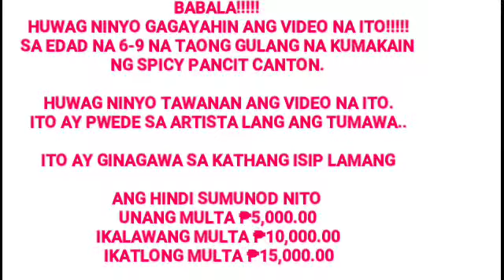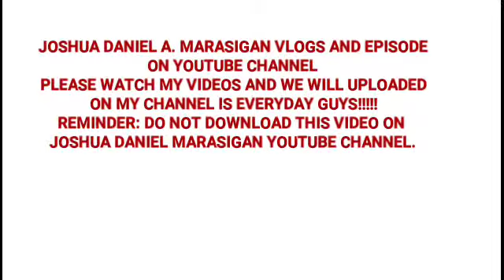EPISODE 037 JOSHUA DANIEL SPICY PANCIT CANTON CHALLENGE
Read The Instruction.

Thank you and God Bless You Mama Mary Loves You.